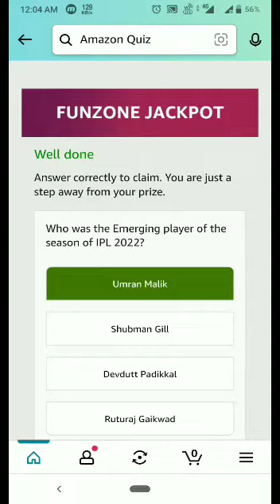Amazon T20 Funzone Quiz answer today | Amazon Runs quiz | tech mental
Topics covered:-

Tech Mental
Amazon quiz
tech mental
19 April Amazon quiz
Amazon
Quiz
Flipkart quiz
Amazon quiz
Amazon
Quiz